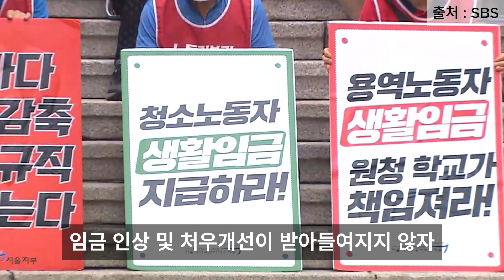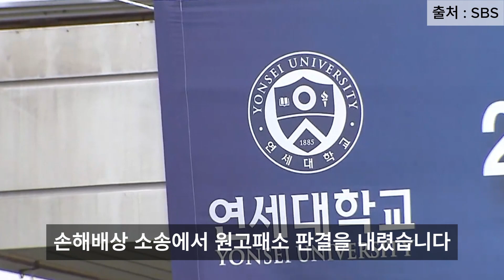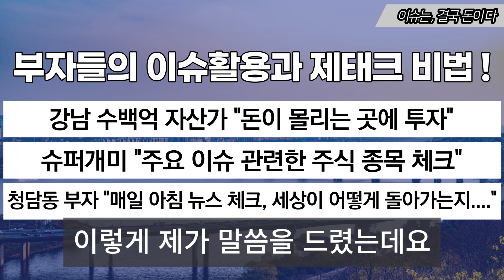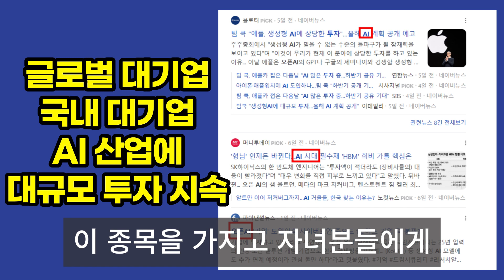[오늘 이 뉴스] '청소노동자 고소' 연대생 완패..판사 "소송비 다 내라" (2024.02.06/MBC뉴스)